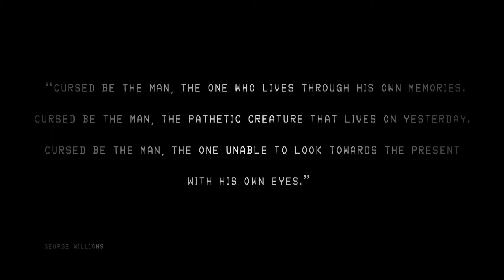The Trollge Files 2.0: Tutorial.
This song will always a banger!

Philophobia, I love the song in general. 💙